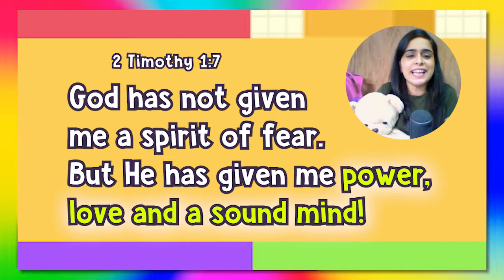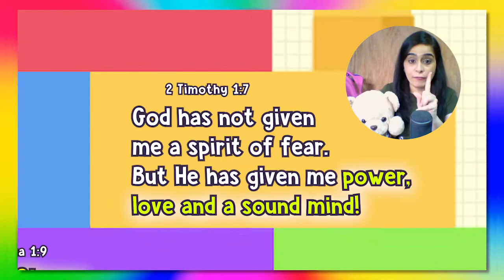What is Faith Sunday school kids lesson | How to be brave in life for kids | Kids Church Today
👦👧 Hi Kids! In today's lesson, you will learn how to be brave in life and how to stand up against bullies. With the faith of God in your heart, you can be strong and courageous! So let's have fun learning God's Word and enjoy a fun action Bible song!

Story Animation by BimBam
Don't be afraid song by The Donut Man, Live Action dance by the Believers Fellowship Kids